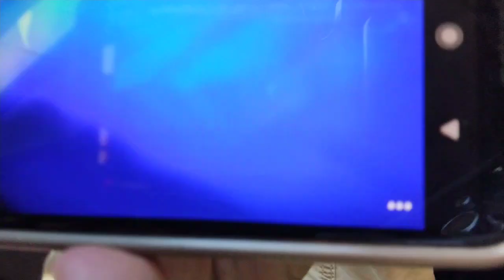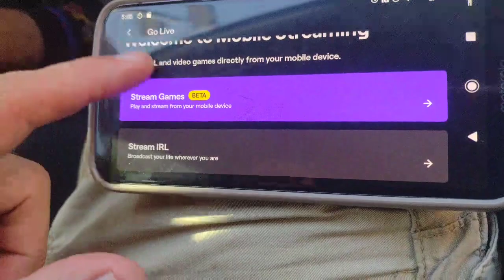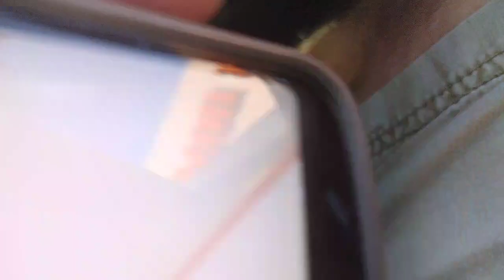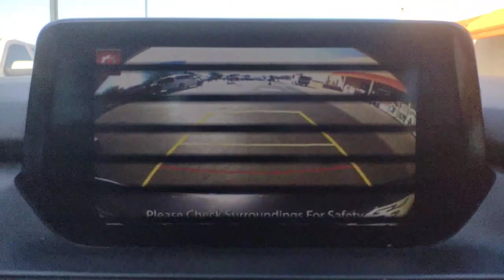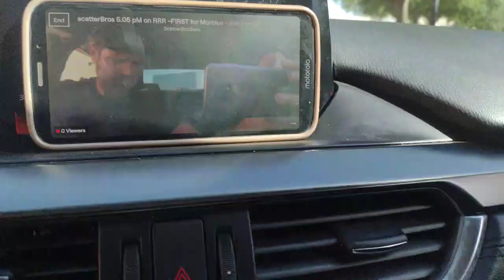ScatterBreaker 5.03 pM 4.7.22 after Morbius road.io - ScatterBreaker -the Man from 1976